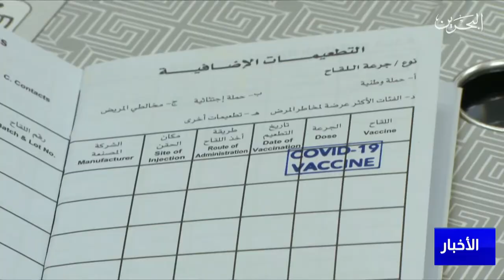البحرين مركز الأخبار: التقرير اليومي لمتلقي التطعيم المضاد لفيروس كورونا في مملكة البحرين 10-03-2022